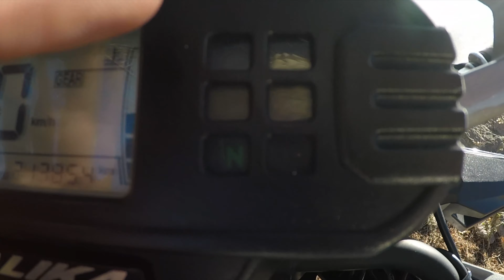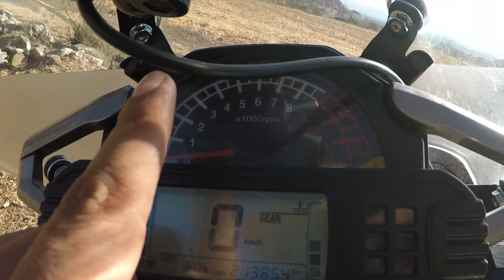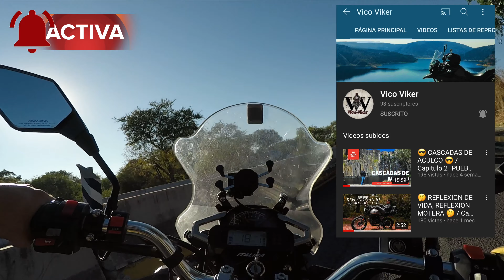🍃🏍 ¡La MEJOR ITALIKA que puedes comprar! 🤑 VX250 EFI - De Vico Viker - Top Speed + REVIEW